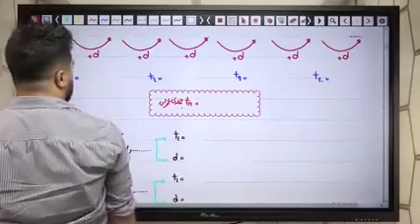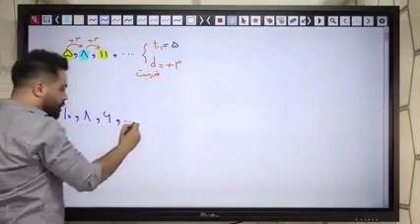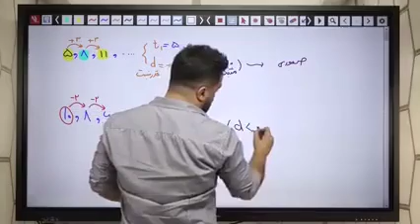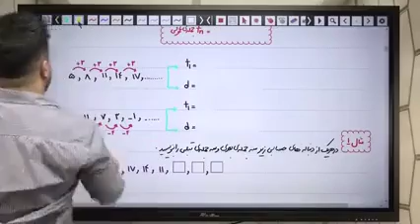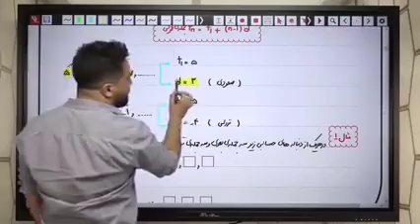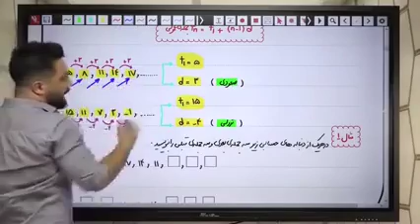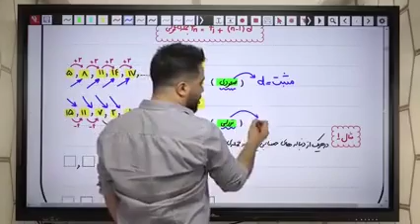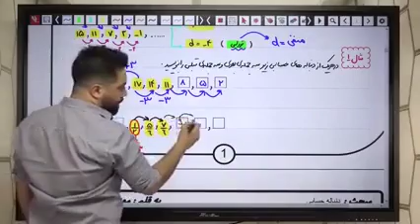مدرس ریاضی رضا چراغی